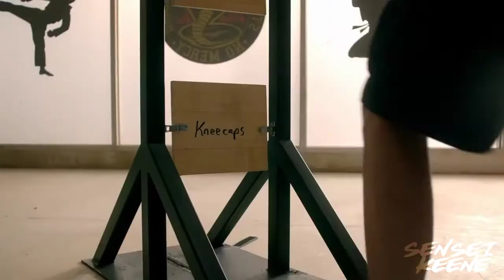Rolling In The Deep || Cobra Kai Tribute